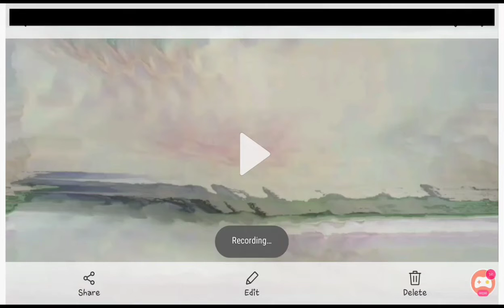Bebe Rexha - I'm A Mess (Official Music Video) BUT ITS DEEP-FRIED AND MELTING